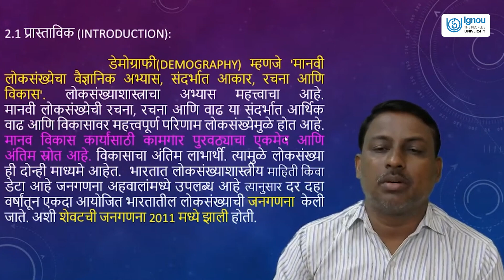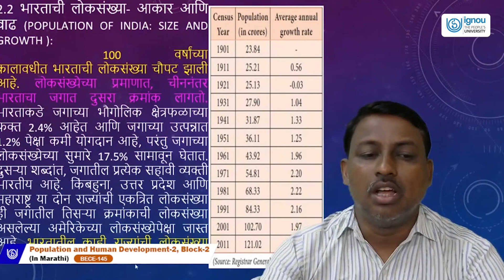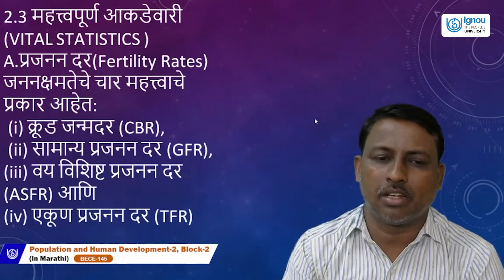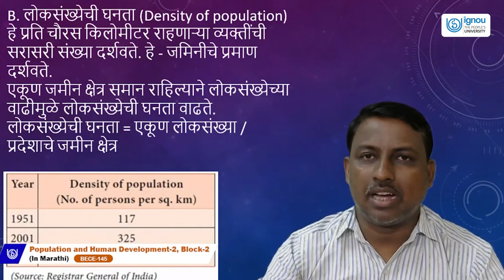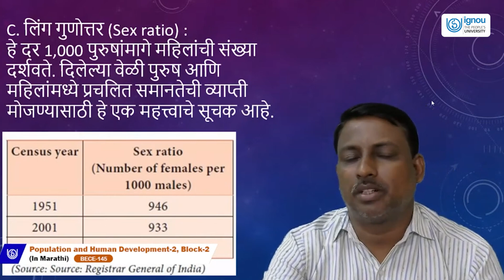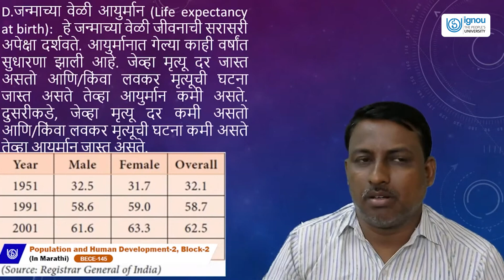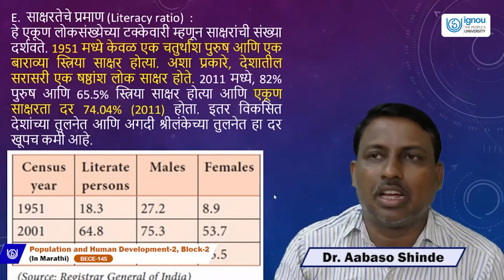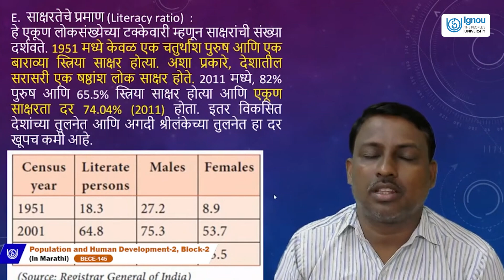Population and Human Development-2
BECE-145(Marathi)
Dr. Abaso Shinde
Date: 23-6-22